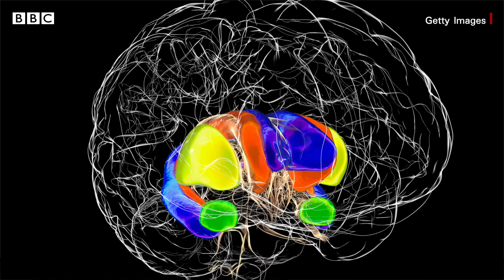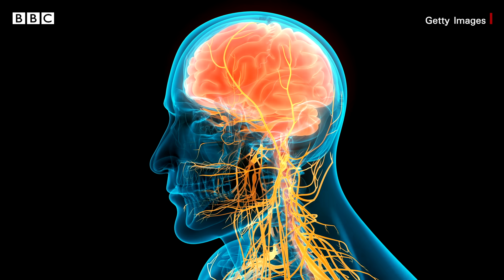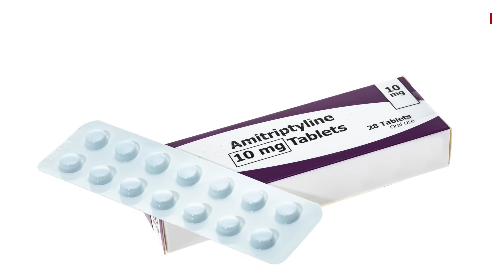ခြေလက်ဆုံးစေနိုင်တဲ့ ထုံနာကျင်နာ - BBC News မြန်မာ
ခြေလက် ထုံတာ၊ ကျင်တာကို လူတိုင်းလိုလို ခံစားဖူးကြမှာပါ။ ဒါပေမဲ့ ဒီလို ခြေလက် ထုံတာ၊ ကျင်တာ ဒါမှမဟုတ် တဆစ်ဆစ် ကိုက်တာမျိုးက တာရှည်နေရင်တော့ ကိုယ့်မှာ အာရုံကြော အားနည်းနေပြီလားဆိုတာကို ဂရုပြုသင့်ပါတယ်။ ခြေလက် ထုံနာ၊ ကျင်နာ ဖြစ်ရာကနေတဆင့် ခြေလက် ဖြတ်ပစ်ရတဲ့အထိ၊ တချို့ဆို အသက်ဆုံးရတဲ့အထိ နောက်ဆက်တွဲ ဆိုးကျိုး ကြီးမားတတ်တာမို့ မပေါ့ဆသင့်တဲ့ ရောဂါတစ်ခုဖြစ်ပါတယ်။ အာရုံကြော အားနည်းတာက ဘာ့ကြောင့်လဲ၊ အာရုံကြော အားကောင်းလာအောင် အားဆေးတွေ သောက်ဖို့လိုသလား၊ အစားရှောင်ဖို့ လိုသလား၊ ထုံနာ ကျင်နာဖြစ်နေသူတစ်ဦးအနေနဲ့ ဘယ်လိုပြုမူ နေထိုင်သင့်သလဲ ဆိုတာတွေကို ယူအေအီးနိုင်ငံက ဦးနှောက်နဲ့ အာရုံကြော အထူးကု ဆရာ၀န်ကြီး ဒေါက်တာ မင်းထွဋ်က ဘီဘီစီရဲ့ ကျန်းမာရေးရာ Health Matters အစီအစဉ်မှာ ရှင်းပြထားပါတယ်။